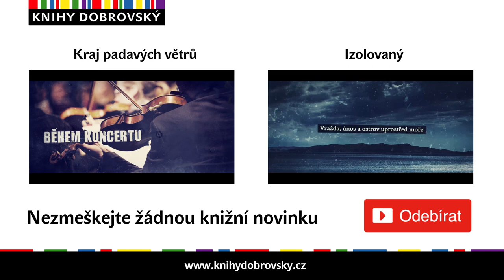Já jsem Čína - Xiaolu Guo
V bytě nad hlučným tržištěm v severním Londýně se mladá překladatelka Iona Kirkpatricková pouští do překladu čínského dopisu: Nejdražší Mu, slunce tu neúprosně praží. Svinská nebeská výheň. Připadám si prázdný a obnažený. V duši nemám mimo Tvé podoby zhola nic. Píšu Ti z místa, které Ti zatím nemohu prozradit… V detenčním centru v Doveru čeká vyhoštěný čínský hudebník na svůj osud. Jeho pekingská přítelkyně Mu se ho zoufale snaží najít a posílá do Londýna jeden dopis za druhým. Naposledy byli spolu na bouřlivém rockovém koncertu, kde Ťien kraloval pódiu. Jenže pak dovnitř vtrhla policie a odvlekla ho kdoví kam. Ionu jejich složitý příběh plný lásky fascinuje a rozhodne se milence svést zpět k sobě, jenže čas jí utíká pod rukama...

Výjimečná kniha čínské autorky, která byla v roce 2013 zařazena na prestižní seznam nejlepších mladých britských spisovatelů Granta Best of Young British Novelists.